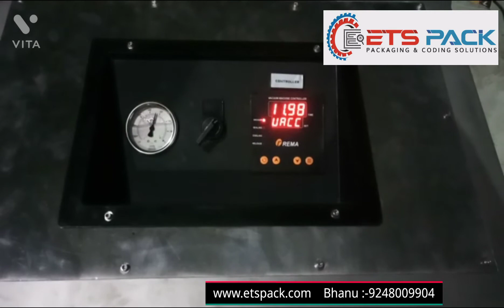vacuum packing machine (2)